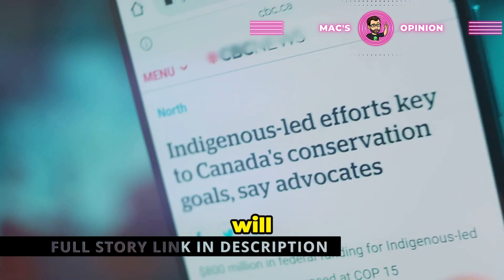Did Canada REALLY Aid the Taliban?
The Trudeau Liberal government has funnelled a significant amount of $226 million of taxpayers' money to Afghanistan since the Taliban seized power in 2021. This substantial financial commitment has sparked widespread debate and controversy across the nation. Critics argue this funding supports an oppressive regime that has been known for its harsh treatment of various groups, particularly women and minorities, raising serious ethical concerns. On the other hand, the government defends the initiative by framing it as humanitarian aid aimed at alleviating the suffering of the Afghan people during these challenging times. This controversial decision raises important questions about the government's priorities, particularly regarding the balance between providing foreign aid and addressing pressing domestic needs that many Canadians are facing. As citizens, this situation prompts us to reflect on our values and how we wish to allocate our resources. What’s your stance on this matter? Do you believe supporting foreign nations should take precedence over ensuring the welfare of our own citizens?